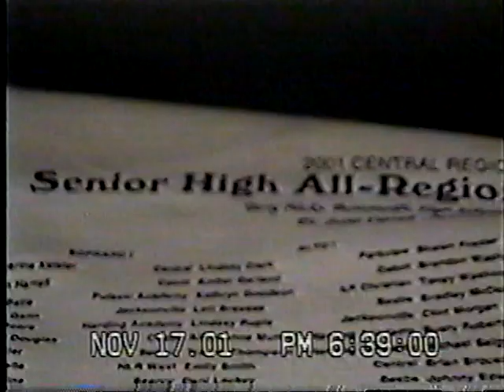CAC CHORUS 2001/2002 - Central Arkansas All-Region Mixed Choir